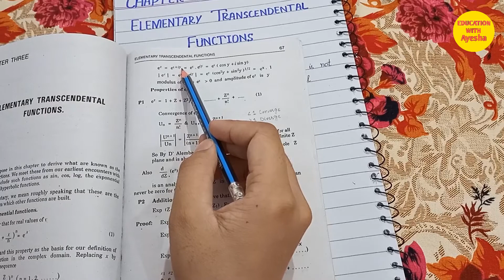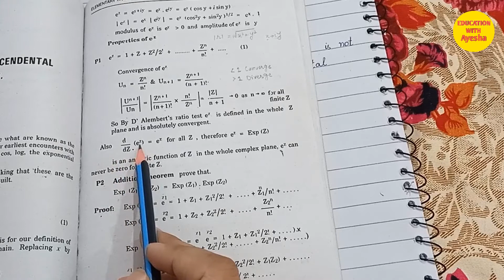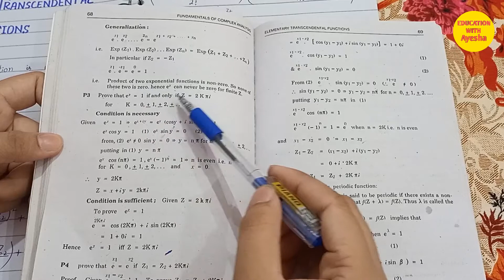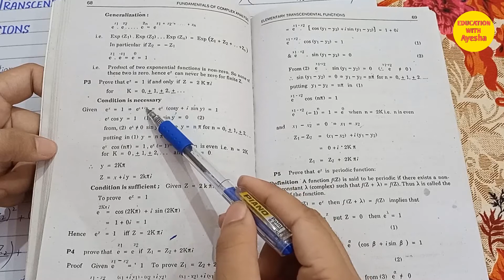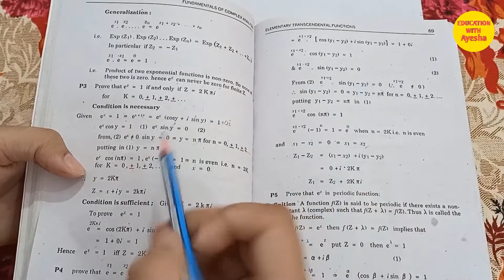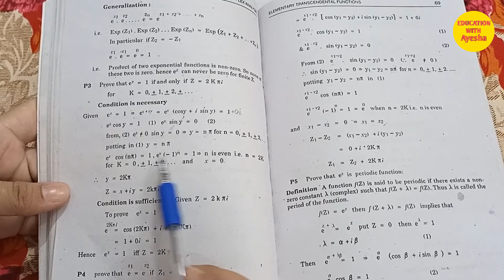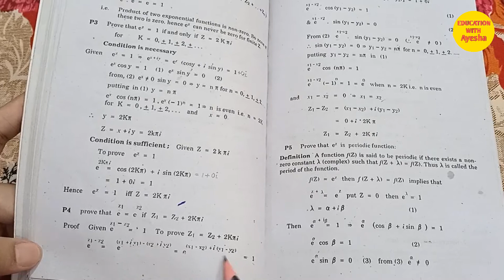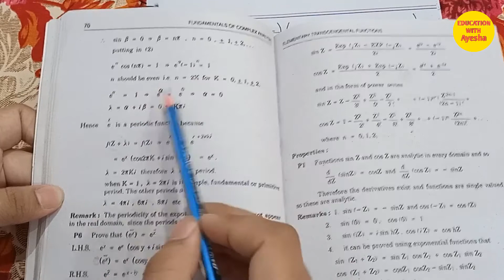Exponential Functions and its Properties in Complex Analysis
we discuss in this video about exponential function its series and properties In these properties we do Addition Theorem, generalization, condition is sufficient and condition is necessary
In the properties of exponential function also we discuss periodicity of exponential function
ALSO WATCH:
Thankyou